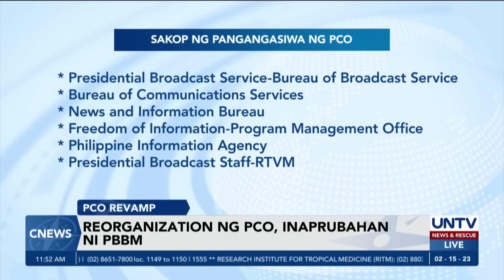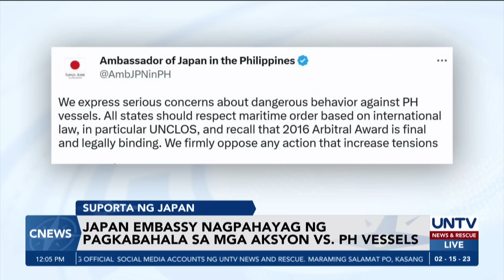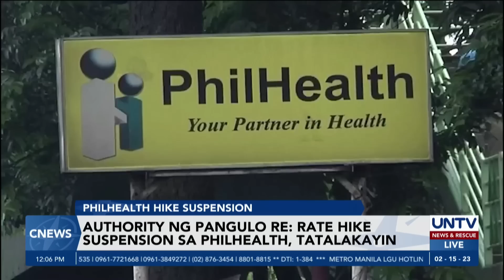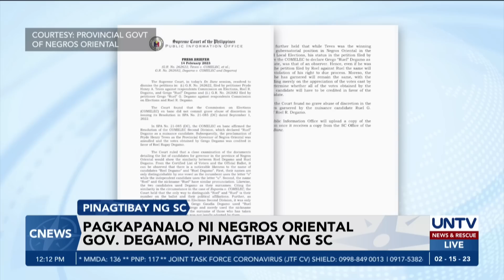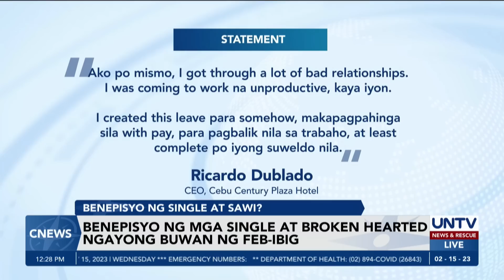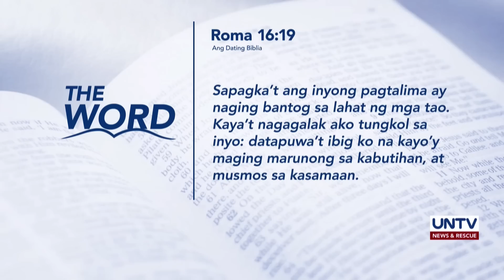UNTV: C-NEWS | February 15, 2023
- Ilang survivors ng Turkey earthquake, nakararanas ng post-traumatic stress disorder at panic attack
- PBBM, kinausap ang Chinese envoy hinggil ng laser-pointing incident sa PCG vessel sa Ayungin Shoal
- Triple pay, alok sa single gov’t workers sa Quezon; Cebu hotel, may “breakup leave” sa broken-hearted staff